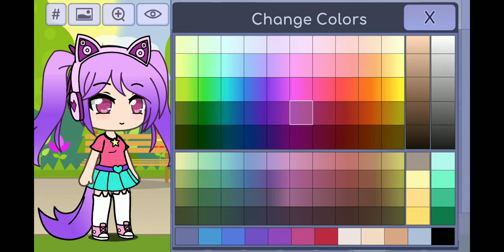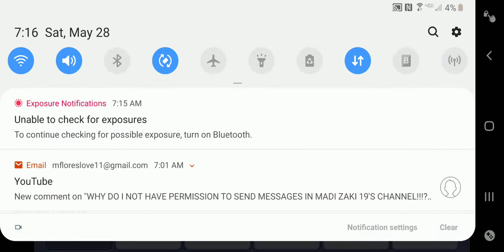How To Make Candela Jasmin In Gacha Life